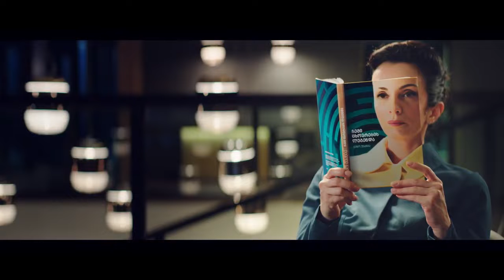Bank of Georgia - I Am SOLO (Director's Cut)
I Am SOLO (Director's Cut)
Agency: JWT Metro Tbilisi
Director: Dato Borchkhadze
Creative Director: Eka Kipiani
Senior Art Director: Sandro Tsitskishvili
Art Director: Elene Shengelia
Senir Account manager: Alex Chikovani
Project Director: Nika Bochorishvili
1st AD: Alexander Glurjidze
DoP: George Shvelidze
Art Department: Dato Chkoidze
Art Dep. Assistant: Zaza Gogorishvili
Costume Stylist: Tina Shengelia
Costume Stylist: Tina Sharashenidze, Ilona Gabrava, Sopo Malashkhia
Casting Director: Misha Apkhazava
Casting Assistant: Salome Kokuashvili
Make-up: Madona Tchanturia
Producer: Sopo Orjonikidze
Making of: Buro
SFX: Soso Gvasalia
Set Manager: Giorgi Gurgenadze
Set Decorator: Jimsher Berdzenishvili
Decorators: ? ? ?
Production company: Metro Production
Executive Producer: Sandro Gabilaia
Head of Production: Maia Gurabanidze
Production Manager: Mariam Soselia
Location Manager: Tato Pantsulaia
Post-Production:
Color: Levan Kukhashvili
CG Studio: Metrograph
CG artists: David Areshidze, Mikheil Chakhunashvili, Shalva Gurgenidze, Paata Tughushi, Irakli Gabunia
CG Studio: Anagrama
Animator: Irakli Kiladze
CG artist: Nikusha Maisuradze
Art Director: Levan Melikishvili
CG Studio: Highway Vfx
CG Artists: Luka Jgarkava, Levan Lapachi, Davit Sakhvadze
Sound: Post Red Audio
Country: Georgia
Released: September 2018